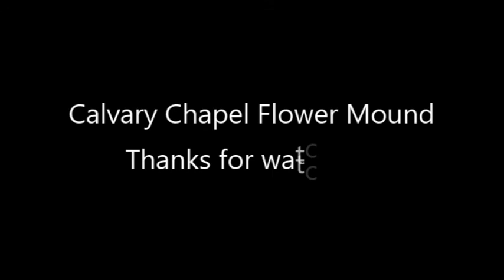Matthew 26 26 30 Jesus The Passover Lamb Part 2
Calvary Chapel Flower Mound
Pastor Jon Bell